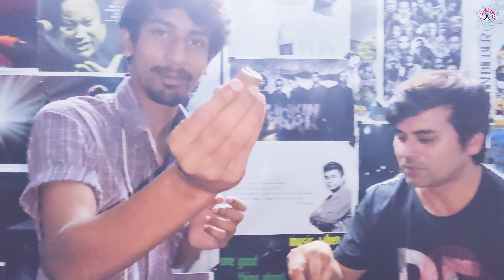Thank you for chocoloates and 100+k views on Bhai tera lit hai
Thank you so much for 100+k Views, 2k+ Subscribers and thanks to Treasured Crafts n Chocolates for sending us chocolates.

Thank you all so much for so much love and special thanks to all our subscribers. You guys are awesome. Keep supporting and sharing our videos.